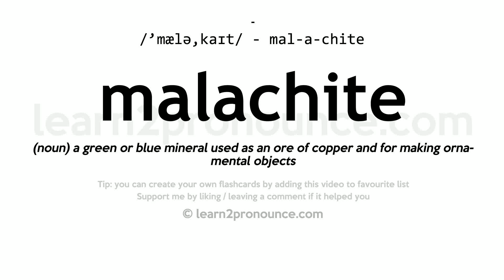Pronunciation of Malachite | Definition of Malachite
Malachite pronunciation | How to pronounce Malachite in English?
/`mælə,kaɪt/
Meaning of Malachite | What is Malachite?
(noun) a green or blue mineral used as an ore of copper and for making ornamental objects
What is Malachite | Malachite meaning and definition?